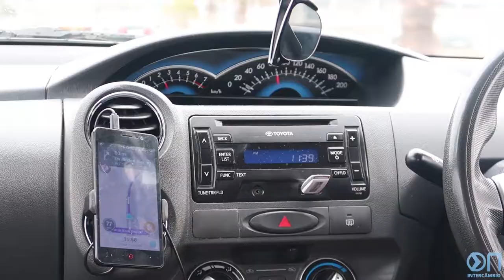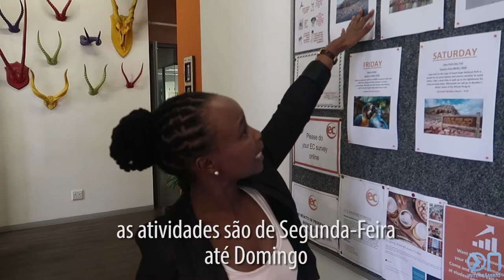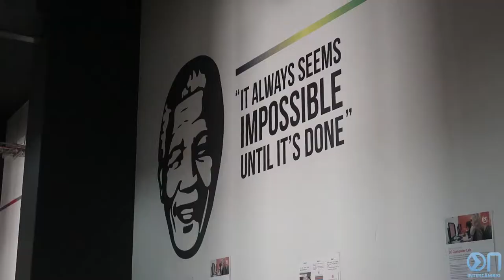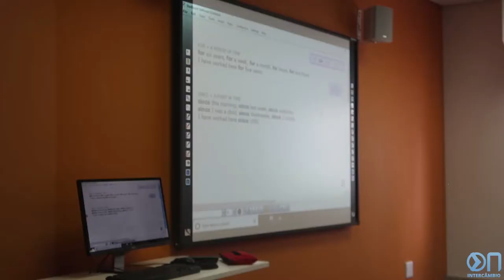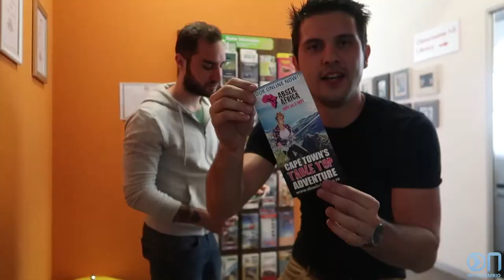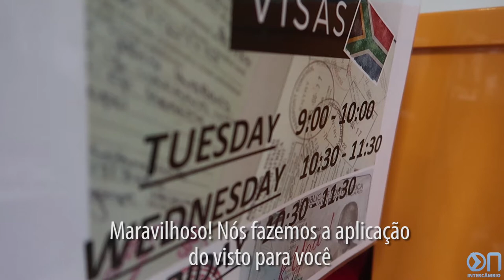TOUR NA EC ENGLISH DE CAPE TOWN | EPISÓDIO 06 SEGUNDA TEMPORADA | DIÁRIO DE INTERCÂMBIO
Quer saber como é a escola de inglês EC English em Cape Town na África do Sul? Nesse vídeo fazemos um tour pela EC English na Cidade do Cabo para vocês conhecerem melhor a escola!